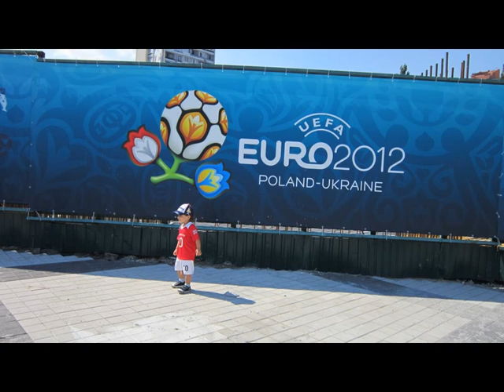Euro 2012 Anthony Babich-West Footbal Future Talent